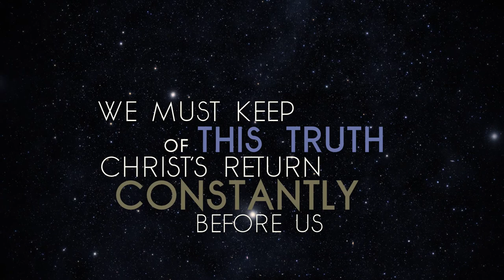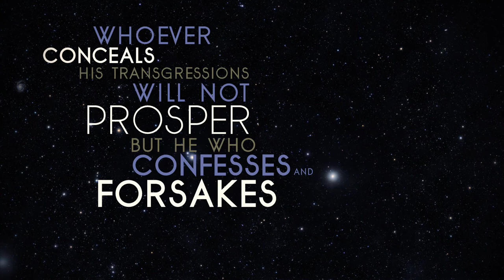The Truth of Christ's Return | Sermon Jam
We must keep the truth of Christ's return constantly before us. We must resist the temptation to trivialize sin, and instead of focusing on the matters of the world, we must focus on Jesus.